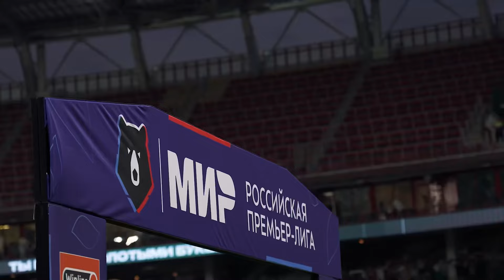ЛОКОМОТИВ - РОСТОВ | ЗА КАДРОМ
За кадром матча с «Локомотива» – смотрим!